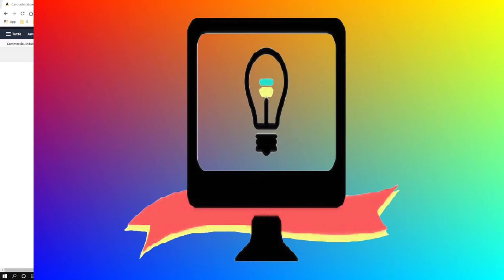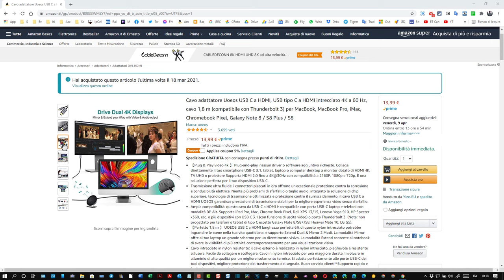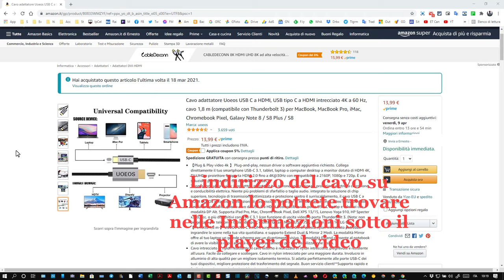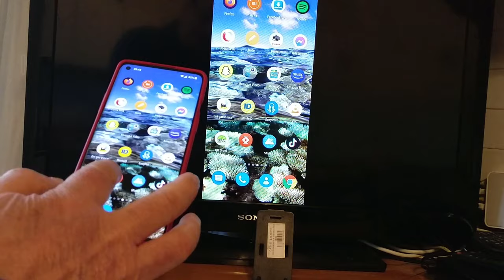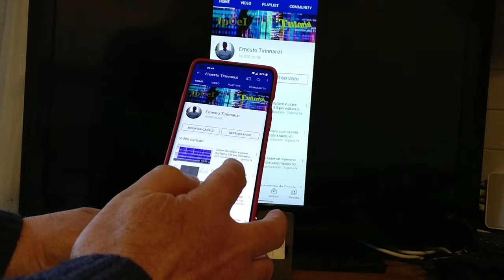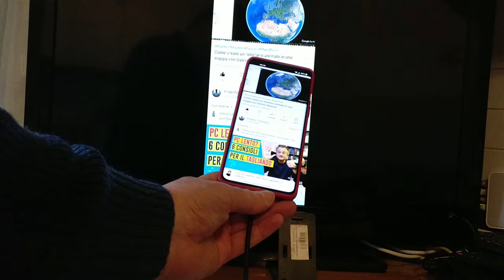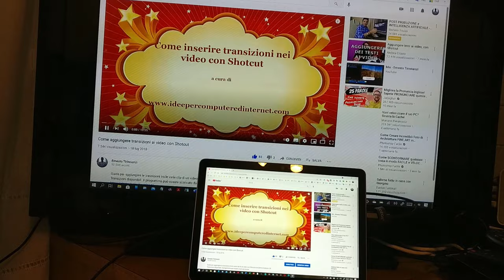Come vedere lo schermo di cellulare e tablet nella TV con cavo adattatore da USB-C a HDMI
Guida per proiettare lo schermo dei dispositivi mobili in quello della televisione con un collegamento mediante un cavo adattatore da porta USB-C a porta HDMI. Ho testato positivamente la funzionalità con Android 11 mentre non funziona con Android 9 (modello OP3) neppure attivando OTG. Il collegamento su Android 11 tra dispositivo mobile e cellulare si attiva anche senza OTG. Tale cavo funziona sicuramente anche per iPad, MacBook, MacBook Pro, iMac, Chromebook Pixel, Galaxy Note 8 / S8 Plus / S8.
Cavo USB C 4K,2M Adattatore Compatibile da Thunderbolt 3/4 a HDMI  al costo di 9,99€

Con lo stesso cavo può collegare il televisore anche a un computer per visualizzarne lo schermo. Se il computer non avesse una porta USB-C si può risolvere con un altro adattatore come questo:
Skyee Adattatore USB Tipo C, 2 Pezzi, Adattatore USB 3.0 a USB-C al costo di 5,99€

INDICE
0:00 SIGLA
0:12 INTRODUZIONE
3:01 ASPETTO DEL CAVO
4:23 COLLEGAMENTO CON SMARTPHONE ANDROID
6:14 COLLEGAMENTO CON TABLET SURFACE GO 2

1) Creazione e gestione di blog su piattaforma Blogger
2) Tips & Tricks per i sistemi operativi Windows
3) Recensioni di applicazioni per Android
4) Guide e tutorial per editor grafici come Gimp e Photoshop
5) Guide e tutorial per video editor come Shotcut e DaVinci Resolve
6) Tutorial per modificare PDF con programmi e online
7) Tutto quello che mi viene in mente per aumentare la produttività quando si utilizza il computer per lavoro, per studio o per gioco
8) Le guide che mi vengono richieste dai lettori e dagli iscritti al canale (nei limiti delle mie conoscenze)